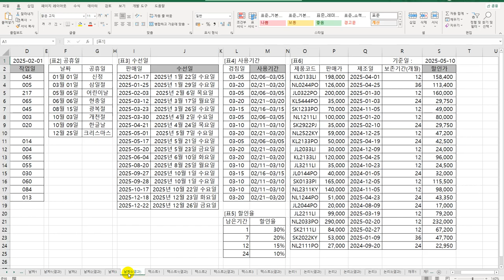[컴활1급실기] 0111 날짜,시간 함수(엑셀)